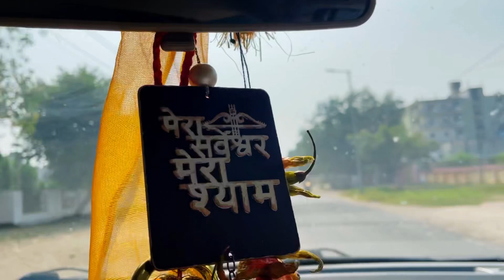Radha Rani Ke Barsana Aa Gaye With Family | Barsana Vlog | Shree Ladli Ji Maharaj Mandir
first vlog
vlog
vlogs